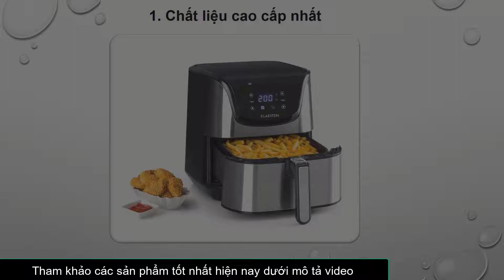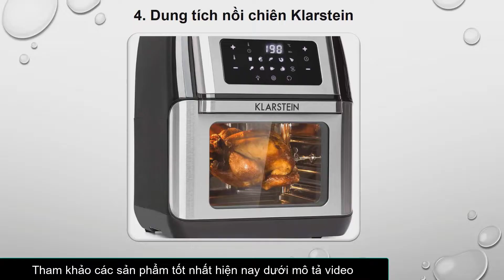[Review] Nồi chiên không dầu Klarstein chi tiết và đầy đủ nhất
Bạn có thể đọc bài viết chi tiết tại link này

Danh sách và địa chỉ bán Nồi chiên không dầu Klarstein tốt nhất hiện nay:
1. Nồi chiên không dầu Aero Vital Klarstein 5.4L

2. Nồi chiên không dầu Klarstein 3L cảm ứng

3. Nồi chiên không dầu Klarstein Vitair Turbo Aerovital Fly 10l

4. Nồi chiên không dầu Klarstein Vitair Turbo Smart 10l